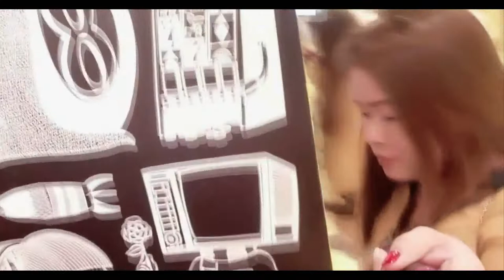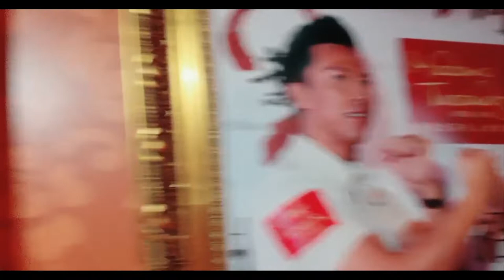Madame Tussauds | Wax Museum in Hong Kong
Madame Tussauds Hong Kong, is part of the renowned chain of wax museums founded by Marie Tussaud of France, is located at the Peak Tower on Hong Kong Island in Hong Kong. It is the first Madame Tussauds museums in Asia, the other being the Shanghai branch, which opened in 2006 and the third branch at Bangkok which opened in 2010.

As the one and only celebrity-inspired attraction in Hong Kong, guests can meet over 100 A-Listers from around the world in one place at Madame Tussauds Hong Kong. Not only can fans get up close with their idols and snap pictures, they can also interact with these celebrities and iconic personalities as they step into each of the specially designed exhibition sets. Play martial arts with Jackie Chan, meet with Angelina Jolie and Brad Pitt, pose with David Beckham, savour a chic breakfast with the adorable Audrey Hepburn in her little black dress or pose alongside the ultimate fashion and music icon – Lady Gaga. Who do you want to meet?